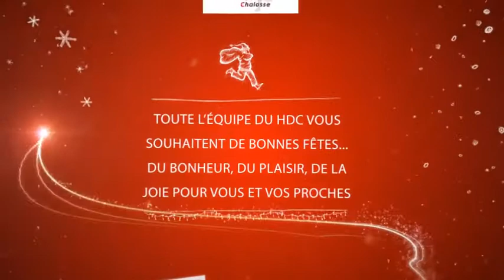Vidéos vœux Joueurs HDC 2016/2017